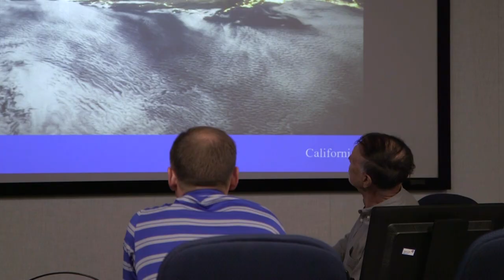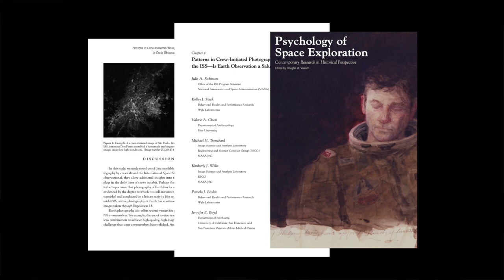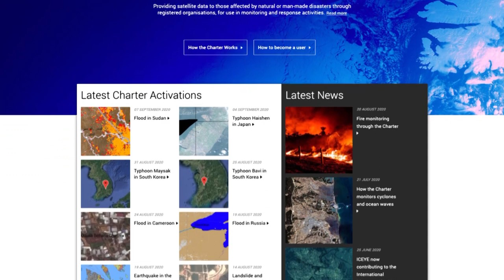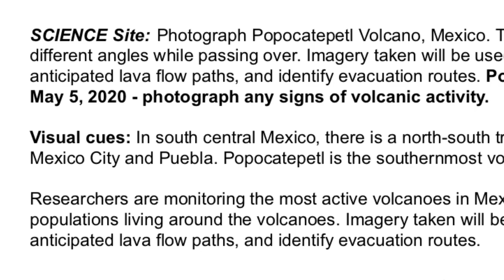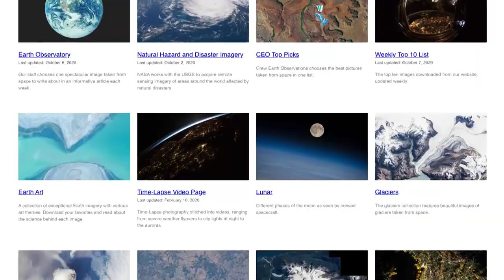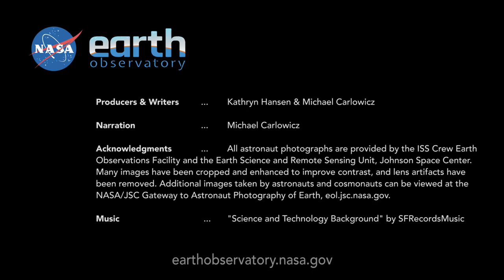Picturing Earth: Astronaut Photography In Focus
For 20 years, astronauts have been shooting photos of Earth from the space station. Like everything the astronauts do, they are trained for this job. And like everything they do, there is purpose and intention behind it.

Producers & writers: Kathryn Hansen and Michael Carlowicz

Footage contributed by: Pola Lem

Images: Astronaut photographs are provided by the ISS Crew Earth Observations Facility and the Earth Science and Remote Sensing Unit, Johnson Space Center. Action video from ISS provided by NASA Johnson Space Center.